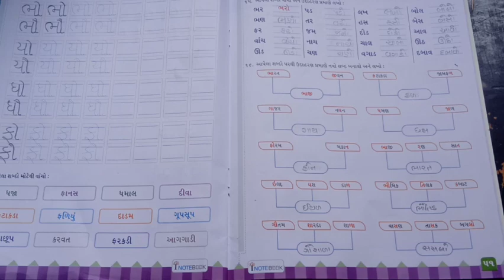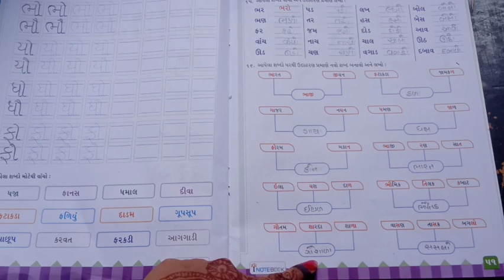ધોરણ :- ૧ વિષય :- ગુજરાતી પેજ નંબર :- ૫૧